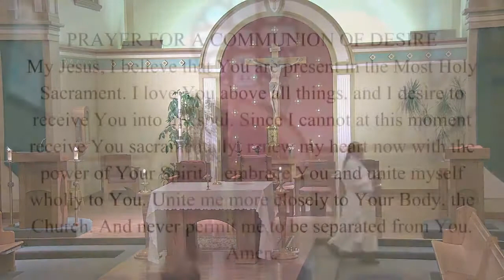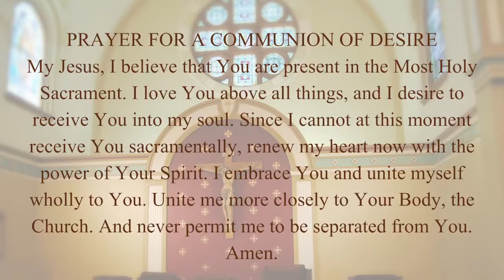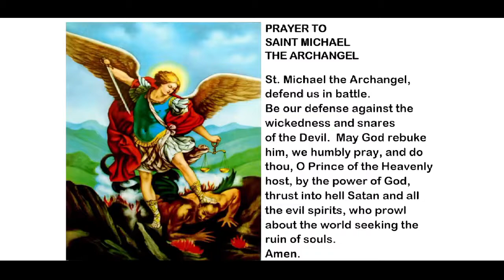Communion Service - Thursday, June 24th, 2021